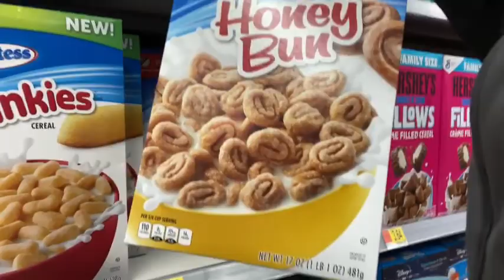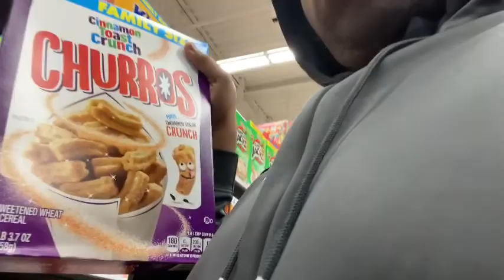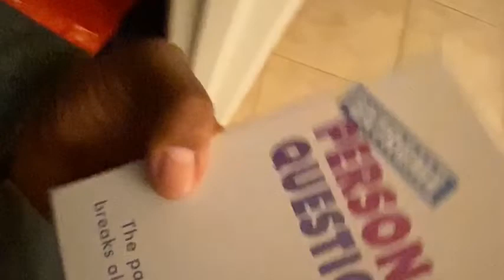Our new home/vacation 1/2 Vlog